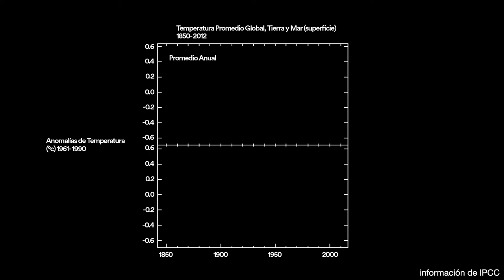Tortugas marinas, una entrevista con la Dra. Julia Azanza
Las tortugas marinas enfrentan muchísimos peligros desde que nacen, tanto naturales como ocasionados por el ser humano. Existen siete especies en el mundo y, de ellas, cinco están presentes en aguas de Cuba.

Entrevista con la Dra. Julia Azanza, especialista e investigadora del Instituto Superior de Tecnologías y Ciencias Aplicadas.